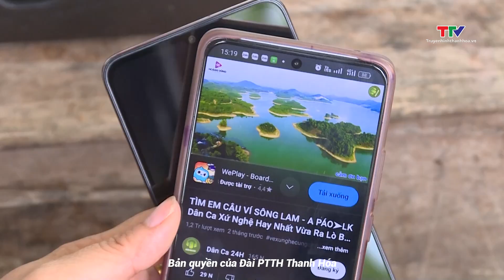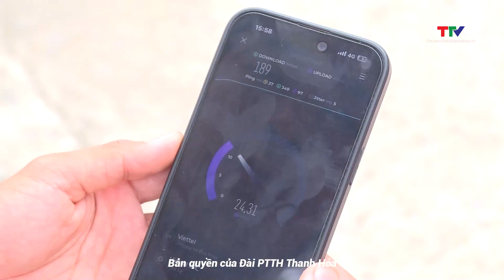Tăng tốc chuyển đổi các thuê bao 2G trước ngày tắt sóng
Tập đoàn Viettel cho biết, hiện trên toàn mạng Viettel còn khoảng 500.000 thuê bao sử dụng máy 2G. Tính chung từ đầu năm đến nay, Viettel đã hỗ trợ chuyển đổi hơn 8 triệu thuê bao lên thiết bị 4G. Trong giai đoạn cuối chuyển đổi từ 2G lên 4G, Viettel đưa ra các giải pháp để hoàn thành kế hoạch trước hạn.